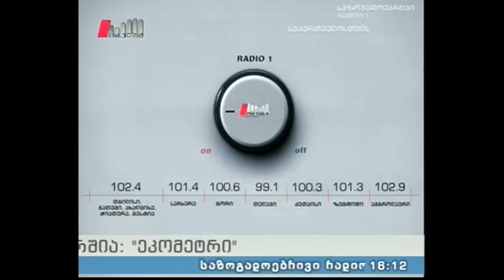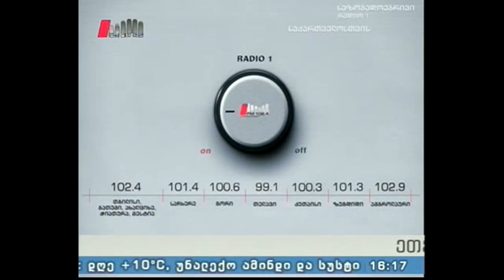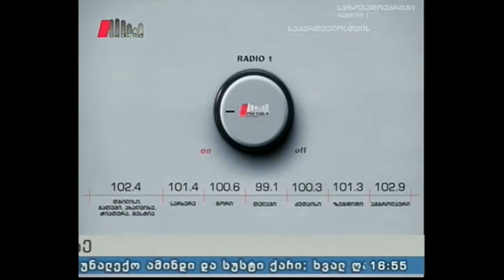"ეკომეტრი" 06.04.16 ქართული ნაგაზი-შევინარჩუნოთ, გავამრავლოთ!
სტუმარი:გია გიორგაძე-საერთაშორისო ორგანიზაცია "საქართველოს კინოლოგთა ფედერაციის" პრეზიდენტი
წამყვანი: ბარბარე ბენაშვილი.